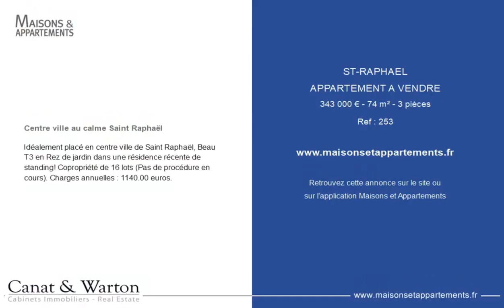SAINT-RAPHAËL - APPARTEMENT A VENDRE - 343 000 € - 74 m² - 3 pièce(s)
Référence : 253

Centre ville au calme Saint Raphaël

Idéalement placé en centre ville de Saint Raphaël, Beau T3 en Rez de jardin dans une résidence récente de standing! Copropriété de 16 lots (Pas de procédure en cours). Charges annuelles : 1140.00 euros.

|2424015|